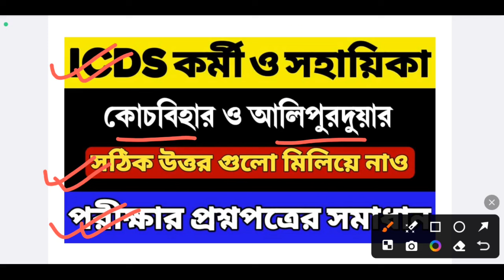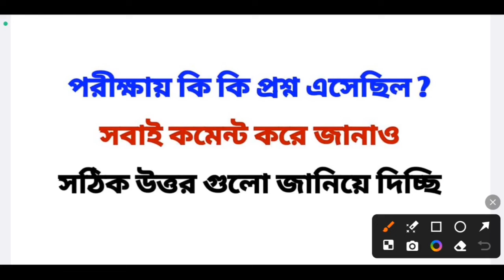ICDS কোচবিহার ও আলিপুরদুয়ার পরীক্ষার প্রশ্নপত্র | ICDS Exam 2024 Question Paper | ICDS Worker/Helper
ICDS কোচবিহার ও আলিপুরদুয়ার পরীক্ষার প্রশ্নপত্র | ICDS Exam 2024 Question Paper | ICDS Worker/Helper | ICDS coochbehar question answer | ICDS alipurduar question answer | icds question paper alipurduar | icds question paper coochbehar